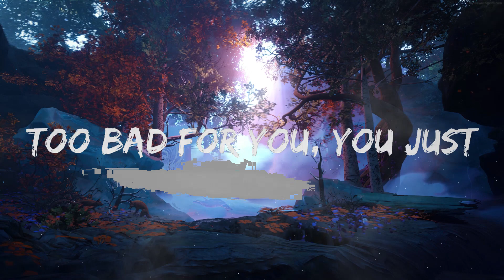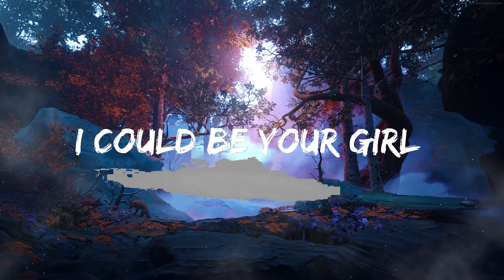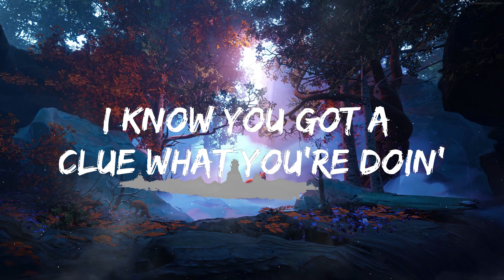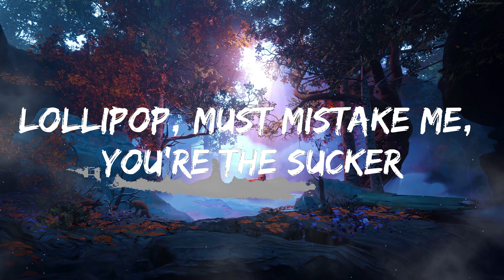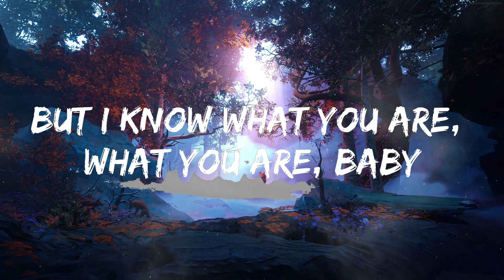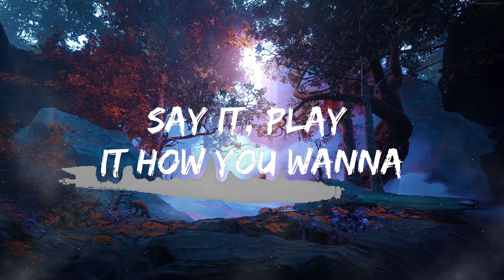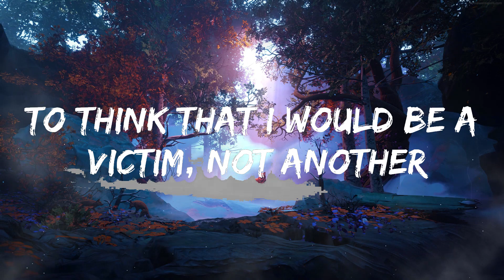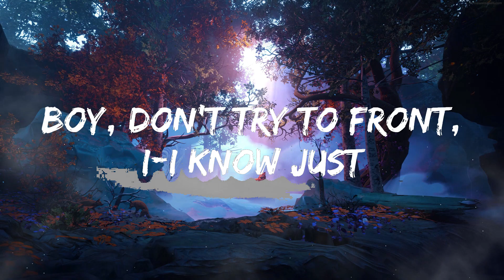Britney Spears - Womanizer (Lyrics) | Vibe Guide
🎤 Lyrics: Britney Spears - Womanizer

[Verse 1]
Superstar, where you from? How's it goin'?
I know you got a clue what you're doin'
Look at you, gettin' more than just a re-up
Baby, you got all the puppets with their strings up
Fakin' like a good one, but I call 'em like I see 'em

[Pre-Chorus]
Womanizer, woman-womanizer, you're a womanizer
Oh, womanizer, oh, you're a womanizer, baby
You, you-you are, you, you-you are

[Chorus]
Boy, don't try to front, I-I know just, just what you are, a-are
(You, you) You got me goin', you're oh-so-charmin'
(You, you) But I can't do it, you womanizer
(You, you) You say I'm crazy, I got your crazy
(You, you) You're nothin' but a womanizer

[Verse 2]
Daddy-o, you got the swagger of a champion
Too bad for you, you just can't find the right companion
I guess when you have one too many
Makes it hard, it could be easy
Who you are, that's just who you are, baby
Lollipop, must mistake me, you're the sucker
To think that I would be a victim, not another
Say it, play it how you wanna
But no way, I'm never gonna
Fall for you, never you, baby

[Pre-Chorus]
You, you-you are, you, you-you are (Womanizer, womanizer)

[Chorus]
Boy, don't try to front, I-I know just, just w